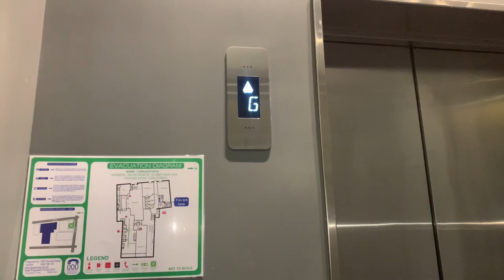Locked! Kone N Monospace MRL Traction elevator at York&George/WeWorks, NSW